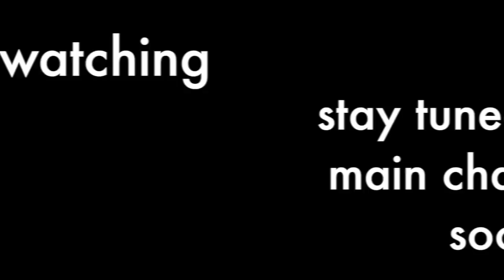My 15th Birthday Vlog|Jessie